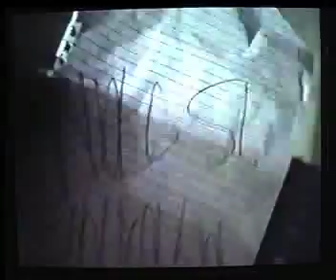Amanecí con él .mp4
Después de una fiestecita fresa en mi casita de las lomas, amanecí con un amigo